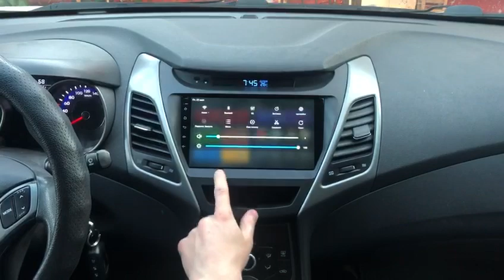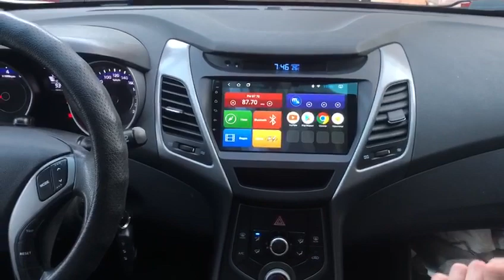Hyundai Elantra Android MacAudio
GPS USB Bluetooth WiFi YouTube Yandex Google play market